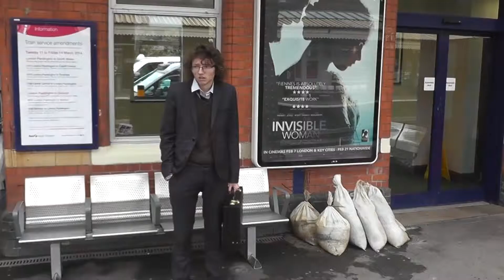Nightmares (an A level short film)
a man is haunted by his past after he snaps and lashes out at his boss ending his life. A tale of the fall of the man from a smart business man to a nervous wreck